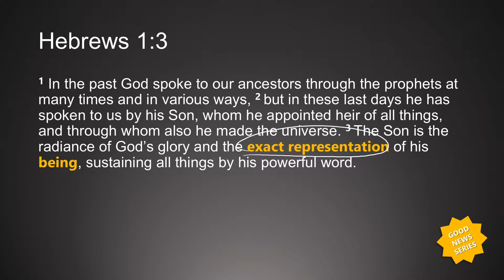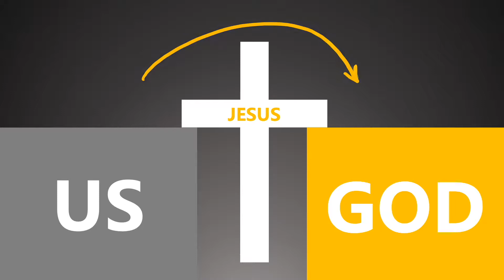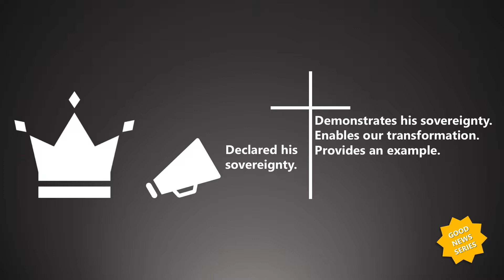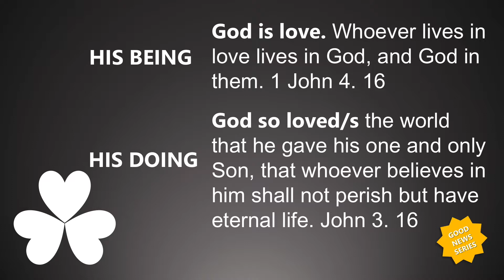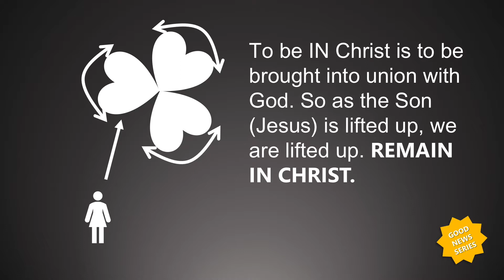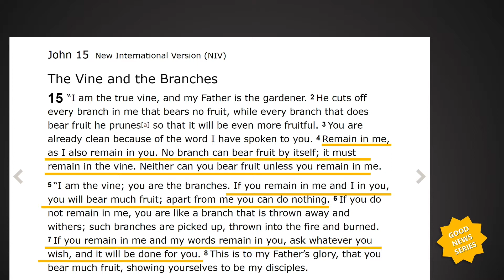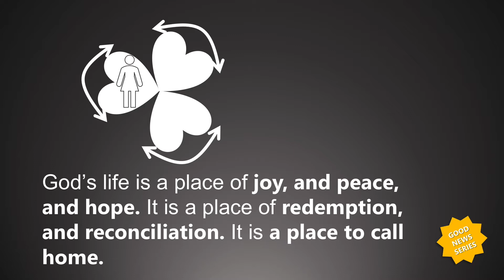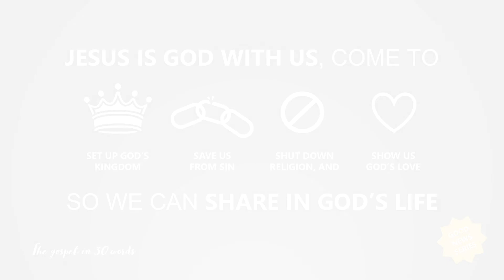The Goal of the Gospel - Sharing Gods Life